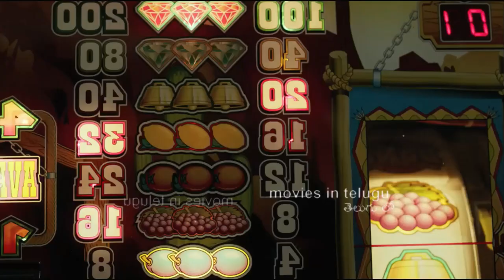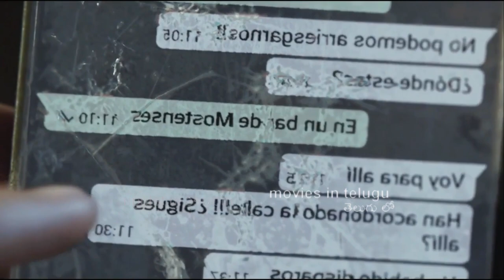the bar (2017) movie explained in telugu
thebar#thebarmoviesexplaintelugu#moviesexplainedintelugu#movieexplainedintelugu#hollywoodmoviesexplainedintelugu#hollywoodmovieexplainedintelugu#horrormoviesexplainedintelugu#horrormovieexplainedintelugu#hollywoodthrillerexplainedintelugu#psychologicalthrillersexplainedintelugu#thrillermovies#hollywoodhorrormovies#mysterymovies#suspensethriller#hollywoodexplainedintelugu#movies#explain#intelugu#explained

Copyright Use:
Any images in this video has been used only to convey messages to the viewers. I don't intend to infringe the copyright of anyone.
credit
Directed by Álex de la Iglesia
Produced by Carolina Bang
Álex de la Iglesia
Mercedes Gamero
Mikel Lejarza
Kiko Martínez
Written by Álex de la Iglesia
Jorge Guerricaechevarría
Starring Mario Casas
Blanca Suarez
Cinematography Ángel Amorós
Edited by Domingo González
Production
companies
A Pokeepsie Films
Nadie es Perfecto
Atresmedia Cine